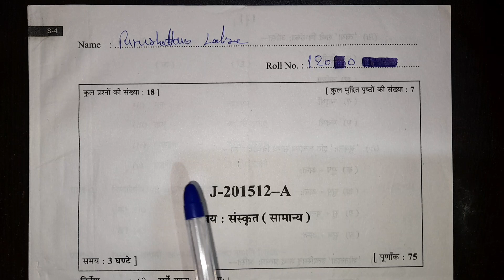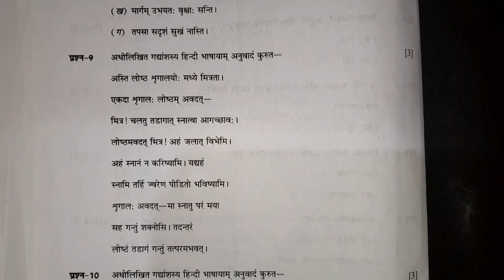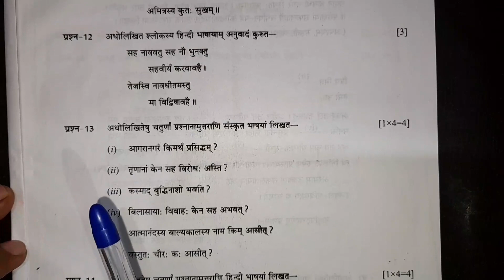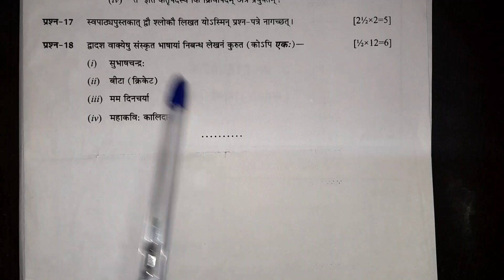cg board class 10th Sanskrit important questions |कक्षा 10 संस्कृत इम्पोर्टेन्ट प्रश्न 2022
cg board class 10th Sanskrit important question |कक्षा 10 संस्कृत इम्पोर्टेन्ट प्रश्न 2022 |10th cg

1. 12th hindi modal paper 2020-21

2. 12th book review and explain

3. How to improve handwriting

4. 12th question paper 2020-21

5. guideline video's